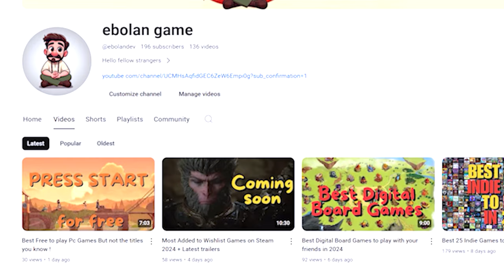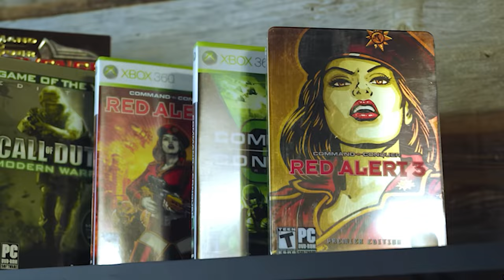BEST of the BEST Games ( Ebolan Awards 2024 )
🖥️ Best of my previous  top 10 best videos ( 2024 ) 💻🛒

content :
00:00 - intro
00:09 - Best Game of 2024
00:45 - Best Game for Skyrim lovers
01:18 - Best Hilarious game
01:34 - Best Underrated Game
01:57 - Best Free to play Pc Game
02:18 - Best Horror Game
02:50 - Best indie Developers
03:36 - Best Mobile Game
04:04 - Best Indie Game